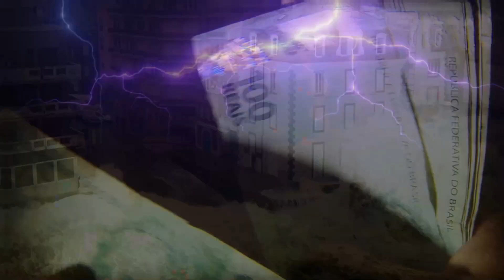Terremoto na Indonésia deixa moradores assustados